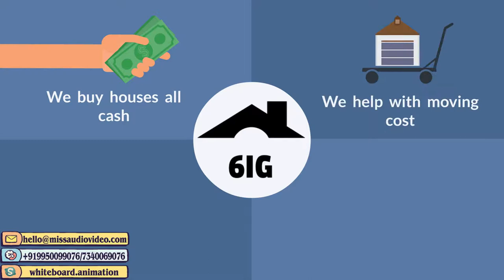✅ Real Estate Investment Firms Marketing | Real Estate Marketing Ideas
➡ Skype: whiteboard.animation

Designed Promotional Video for 6IG Real Estate Agent Company for marketing activities of their business.

★ VERY Affordable!

Script transcript below:
Are you planning to sell a house as fast as you can with a great gain?
We've got you covered on that. Six Investment Group  is at your service and we’re here to help you benefit from your home sales.
As a homeowner, you might have been facing problems with bad tenants who fail at taking care of the house, or you've been facing foreclosure, you’re way behind on taxes and mortgage payment. Hang on! How about if it's just an unwanted inheritance you got, or the house just needs lots of repairs you feel you can’t afford, and all other stuff.
We understand that a lot of things happen and everyone is not in the same position, so Six Investment Group offers great deals to everyone who wants to sell a house or more.
We buy houses all cash, we help with moving cost, quick to close, we buy AS-IS, and here’s the best part; you don’t have to pay commissions or put any money into your home. You heard that right, no appraisal needed!
Let us help you sell your house in no time and provide you with a great gain. It truly is a winning situation for you.